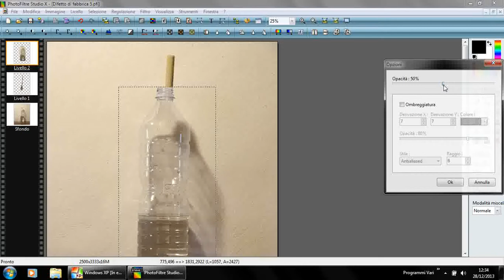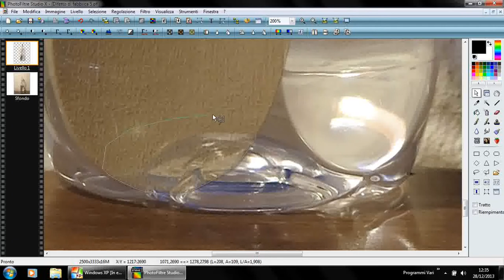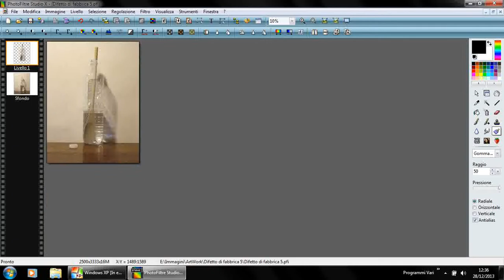Mettere un oggetto in un contenitore trasparente